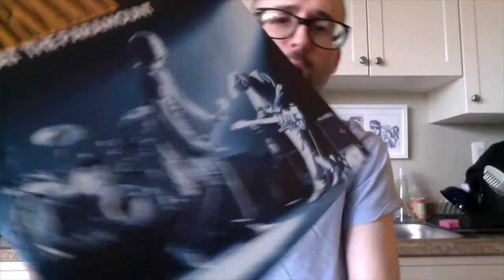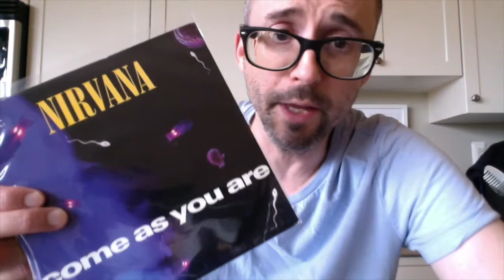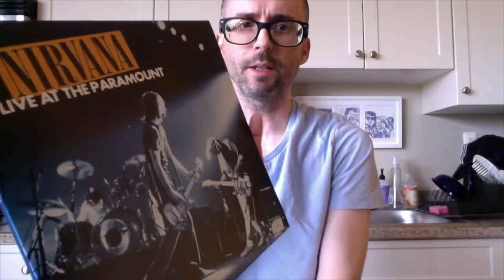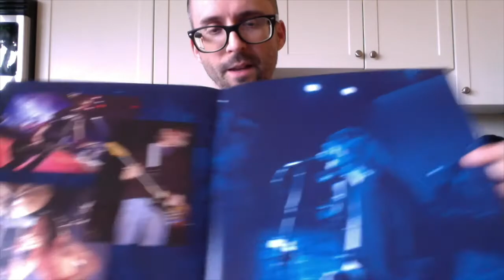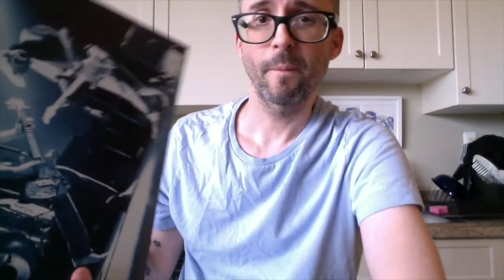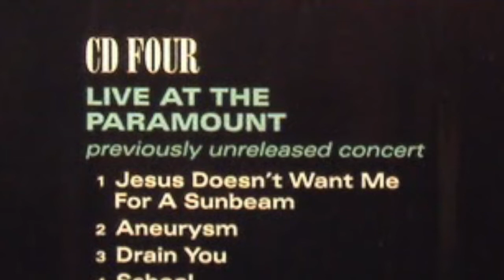Shaun Spins Ep1 Nirvana live at Paramount Vinyl review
Ep. 1 review and breakdown of Nirvana live at Paramount

orange vinyl